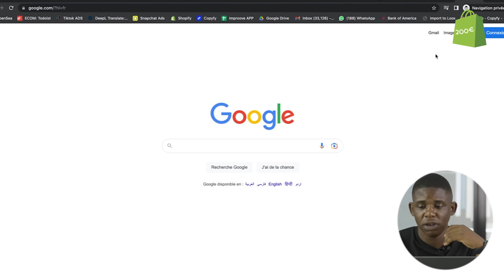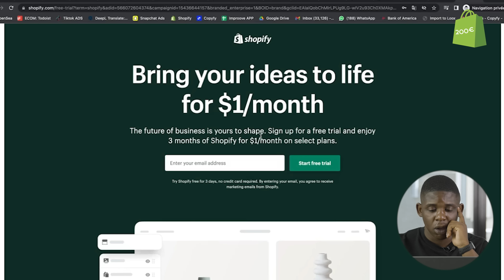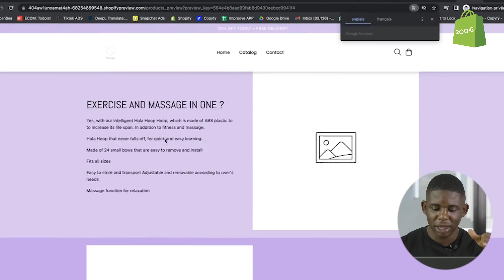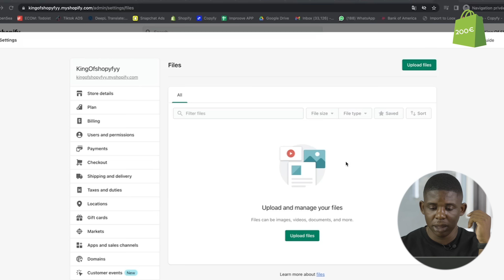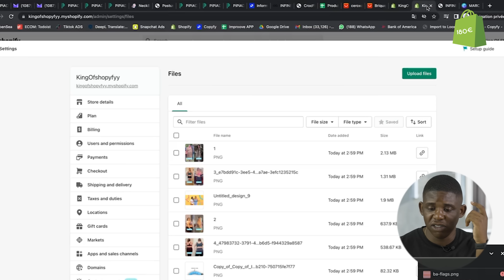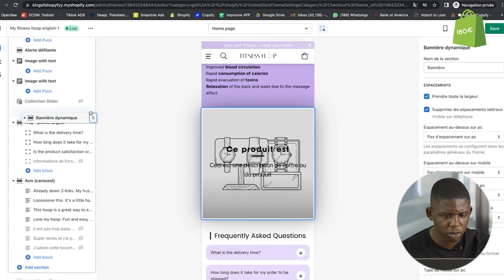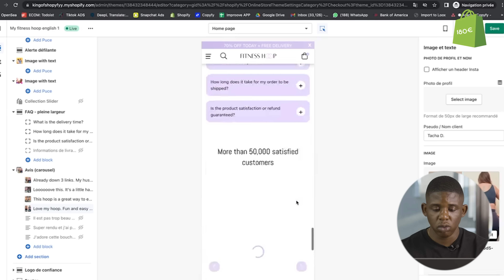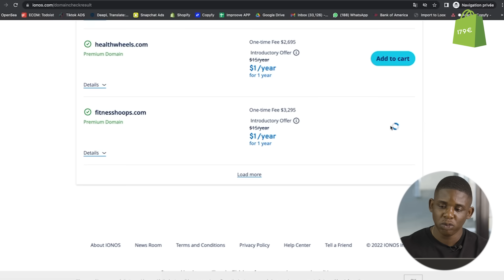J'ai essayé le Dropshipping Pendant 48H avec 250 euros - Ep 2 ( Une Boutique Shopify en 9 minutes )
J'ai essayé le Dropshipping / E-commerce Pendant 48H avec 250 euros - Ep 2 ( Une Boutique Shopify en 9 minutes )

L'épisode 3 Dimanche à 18h - Bisous

Ceux qui veulent le Thème, je le mettrais dans le groupe Télégram

Dans cette vidéo, je vous explique comment commencer se lancer dans le dropshipping avec 250 euros de budget. L'objectif est de vous montrer ma stratégie de A à Z En espérant que 2023 soit une année prolifique pour vous. Vous êtes ? Let's Go

Code : MarcuusYTB
-40% sur le premier mois !